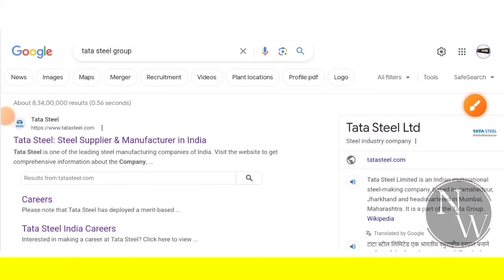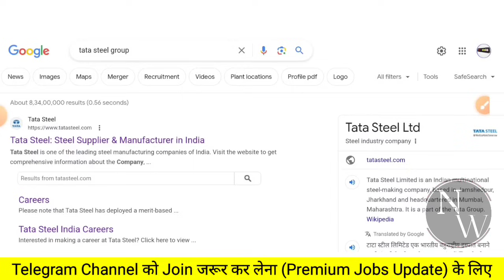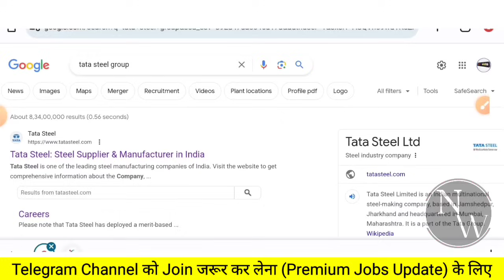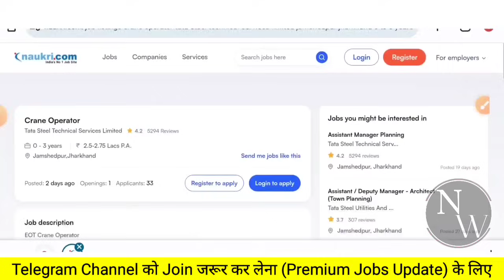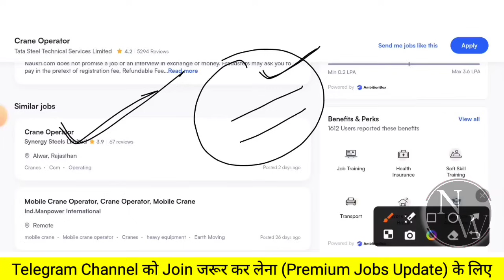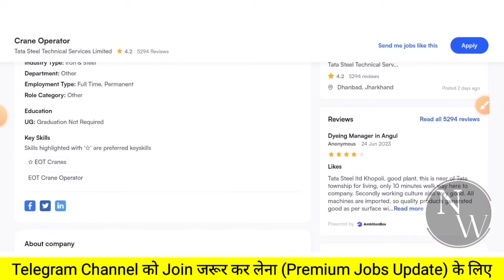TATA STEEL RECRUITMEMT 2024 | FRESHERS | ITI/DIPLOMA/BTECH | MNC JOBS | TATA STEEL JOB VACANCY 2024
1) How To Apply
2) Eligibility Criteria for
3) Education Qualification in
4) Some Important Date of
5) Application Fees for
6) Exam Pattern of
7) Age Criteria For
8) Last Date of
9) Selection Process of

naukari wala,
latest jobs,
recruitment 2024,
freshers jobs 2024,
Job,
Jobs,
civil freshers jobs,
civil engineering,
engineering jobs,
private company Jobs,
mnc jobs,
hiring job,